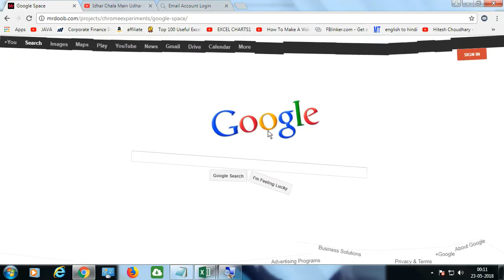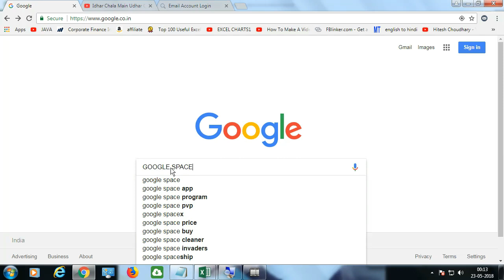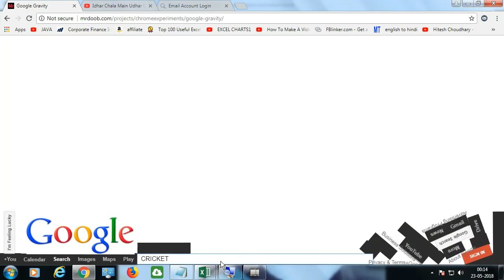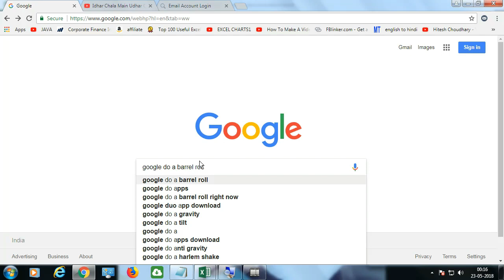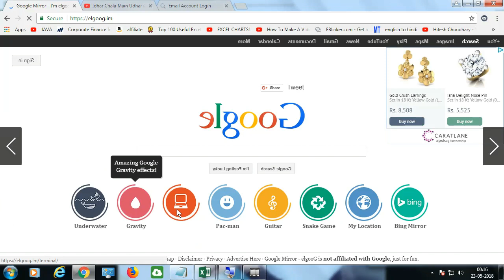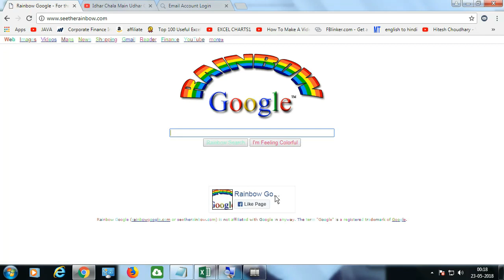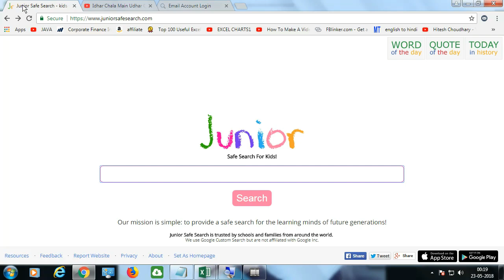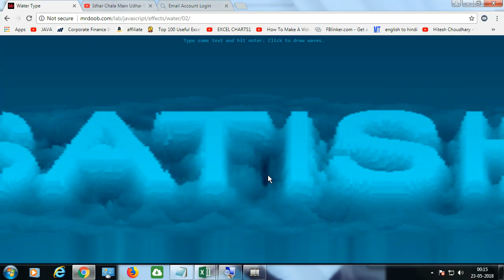Google Magic Tricks || Google Interesting Tricks || Google Time Pass Tricks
In this video there are some interesting tricks of google  Google Magic Tricks || Google Interesting Tricks ||
Course Features :
✅ PDF Shortcuts
✅ Course Completion Certificate
✅ Instant Access